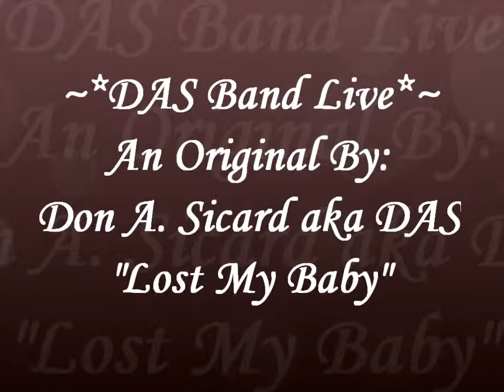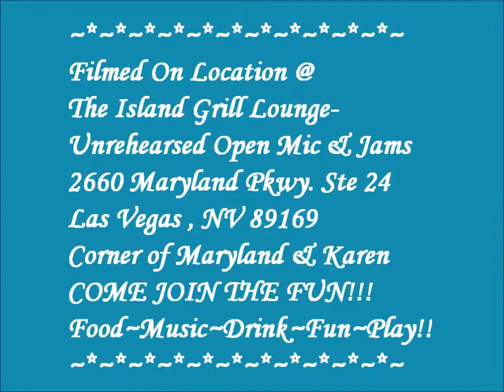~*DAS Band Live*~An Original By Don A. Sicard "Lost My Baby" 9-15-11@The Island Grill ~#2629~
~*DAS Band Live*~An Original By Don A. Sicard "Lost My Baby" 9-15-11@The Island Grill Unrehearsed Open Mic & Jams~We are having to much fun! Come on down and bring an instrument, yourself, a friend! Friendly bar, free food, drink specials, pool, gaming & musical surprises!! Thurs. weekly from 8pm-1am! Come early to get aquainted. The  Island Grill Lounge~ 2660 Maryland Pkwy Ste 24~ Las Vegas NV~ Corner of Karen and Maryland pkwy. See you there! Film copywright: Debbie Sexey 2011 ~# 2629~